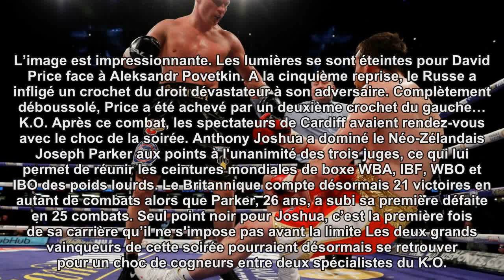L’incroyable K.O. de Povetkin qui donne rendez-vous à Joshua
Anthony Joshua et Alexander Povetkin ont gagné leurs combats respectifs samedi soir à Cardiff et devraient se retrouver cette année pour un choc au Royaume-Uni.